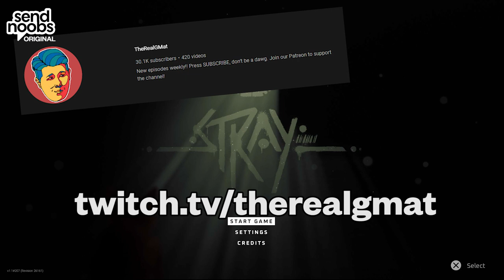The Only Contender for Game of the Year | Stray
I just finished this game today and honestly it's one of the most enjoyable experiences I've had in a long long time. Who doesn't love cats? Crazy people that's who. Cats are incredibly complicated and wildly emotional and confusing, and having a game focused around that kind of character sounds like an ABSOLUTE TREAT.
Stray is phenomenal, play it.